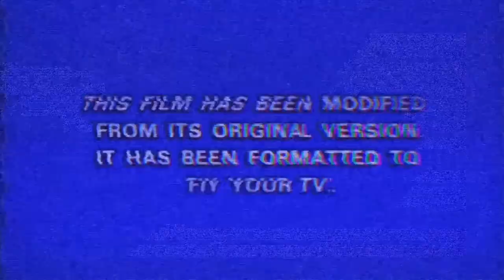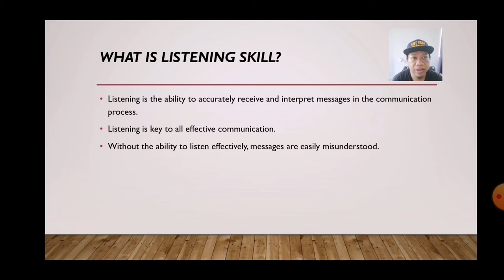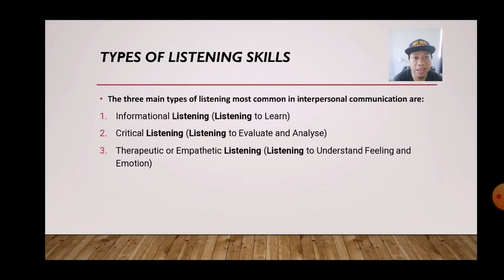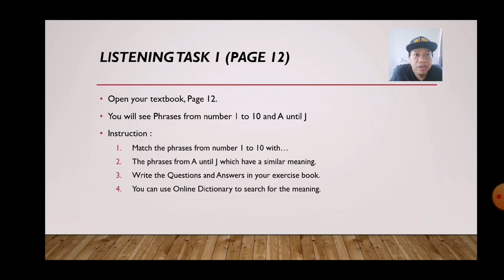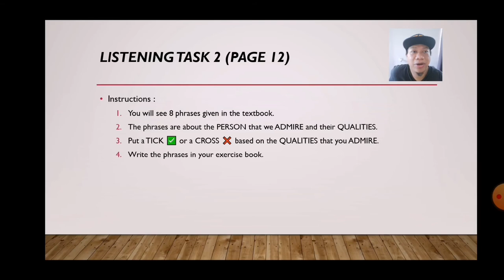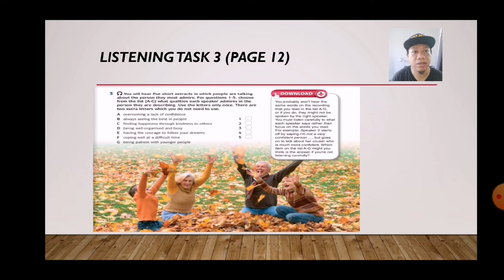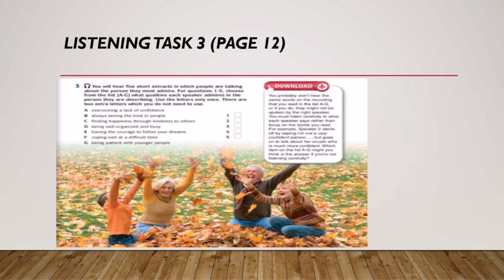Learn English Online with Sir Faizal : Listening Skills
In this video Learn English Online with Sir Faizal, the lesson emphasize on Listening Skills, one out of six most important skills in English. According to CEFR, there are 6 skills related to learn English namely :

1. Reading Skills
2. Writing Skills
3. Speaking Skills
4. Listening Skills ✅
5. Language Awareness
6. Literature in Action